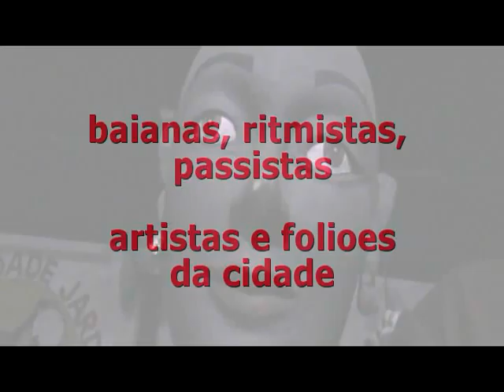Samba Enredo da Escola de Samba Cidade Jardim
Samba Enredo da Escola de Samba Cidade Jardim 2010.